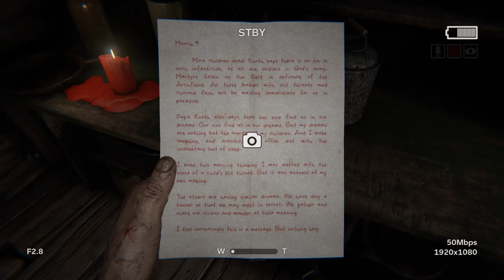Outlast 2 game play | lost in the field with Terry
► sorry that this video was kinda boring, but I'm uploading another one back to after this so don't worry  uwu